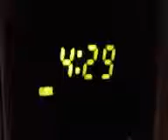Um...ok???!!!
But thanks for coming out. 3/23/17.